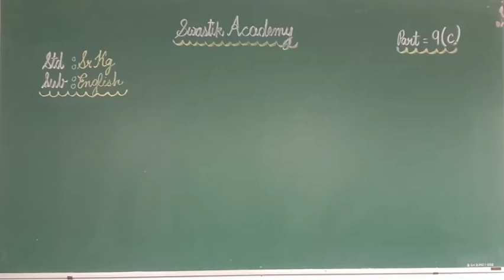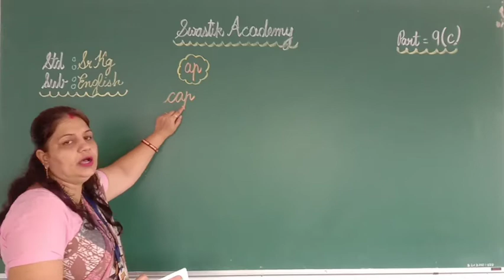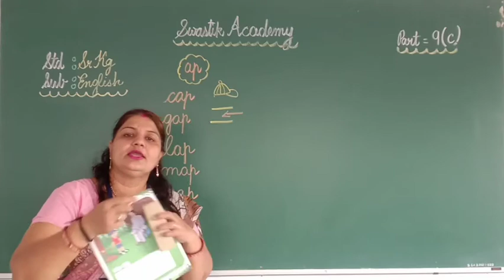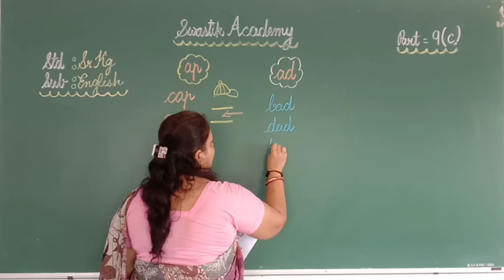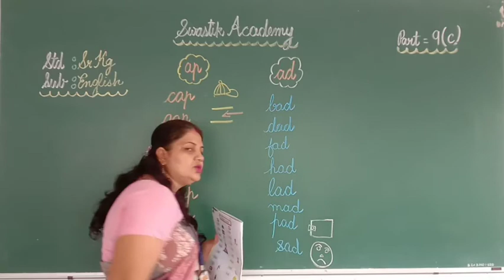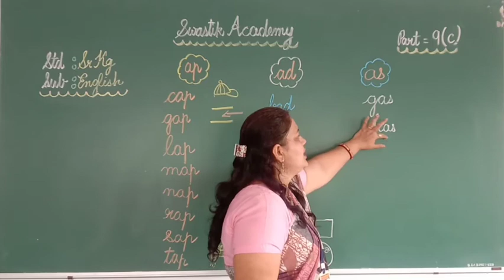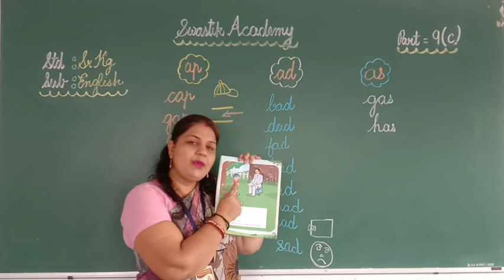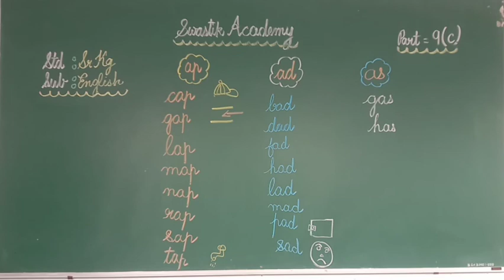sr kg | ENGLISH | Part 9c | Swastik Academy | English Medium